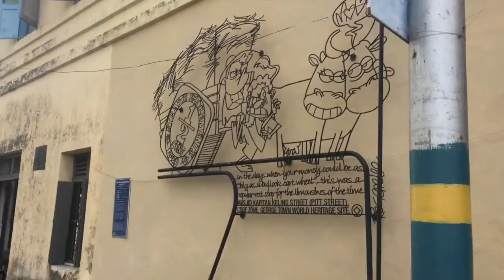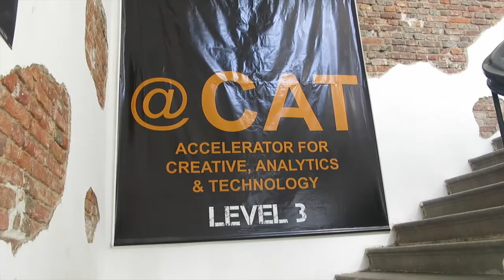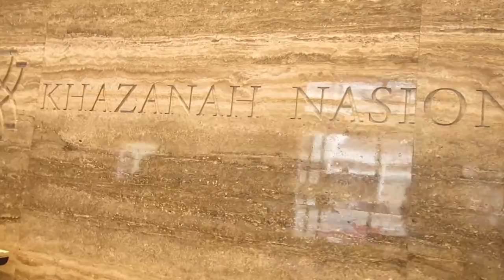Vlog #28 Nasi Kandar in Penang is still the BEST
Went to Khazanah Penang Office after Cradle Up North & Personal event. Finally had the Famous Penang Nasi Kandar, I am a Happy Man